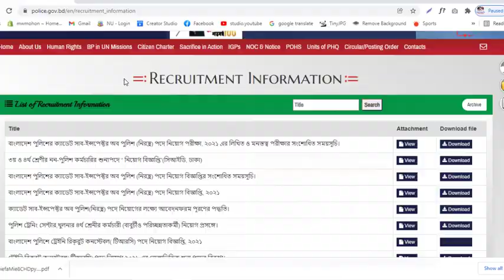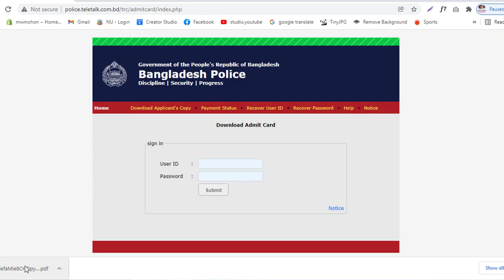২০২২ নতুন নিয়োগ পুলিশ কনস্টেবল police constable job circular 2022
২০২২ নতুন নিয়োগ পুলিশ কনস্টেবল police constable job circular 2022 | Constable Job Circular